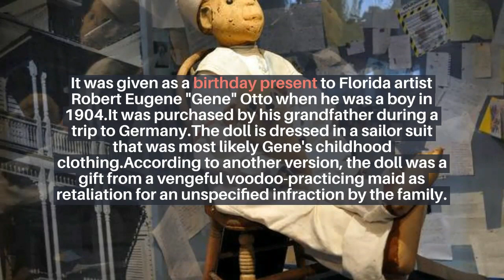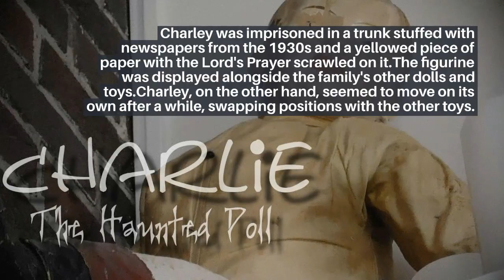Top 10 Scary Dolls in the World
# ScaryDolls
Watch Fully For Better Experience